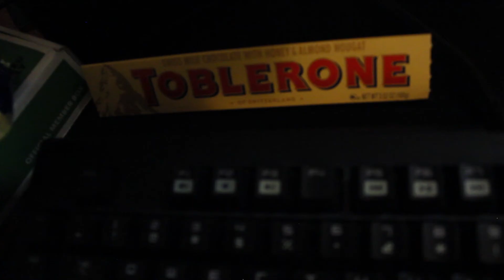SHAVING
sorry i look terrible shaving and trimming my beard

musik credit benjamin briggs dot com